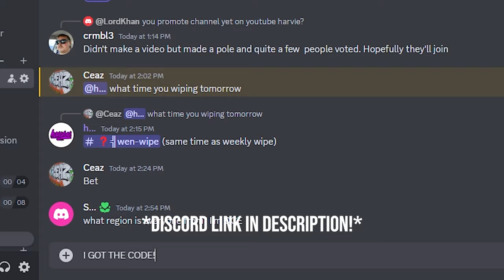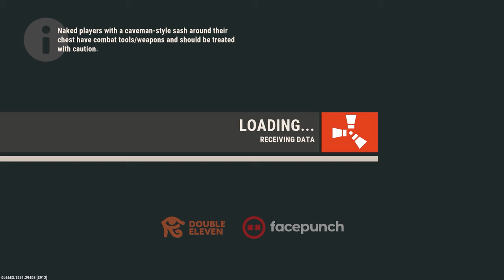I played the FIRST Solo Only Rust Console Server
100 Solo Rust players, battling it out on my bi-weekly solo server. Who's finding my mail box first??